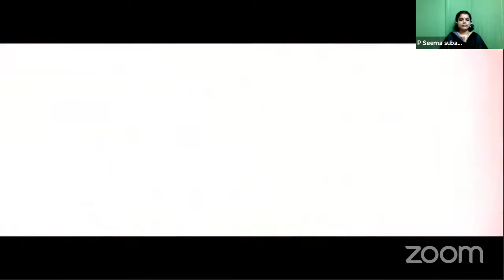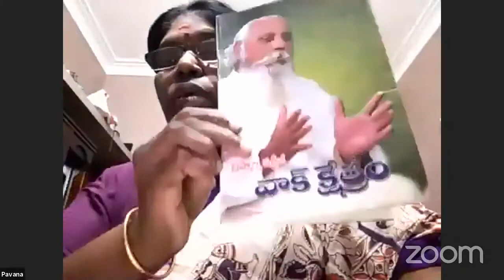DAY 3 (13.11.2020) DDSY || Smt. PAVANA || MALAYALAM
വാക് ക്ഷേത്രം ” വാക്കിനുള്ള അപാരമായ ശക്തി! BY Smt Pavana